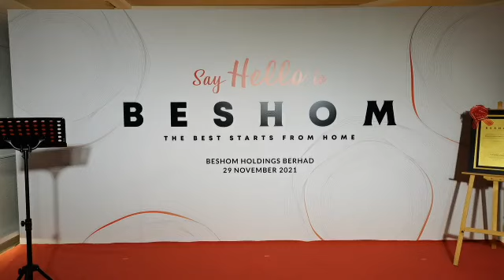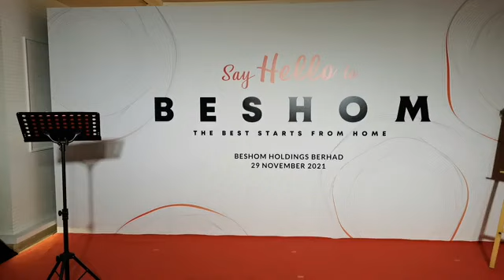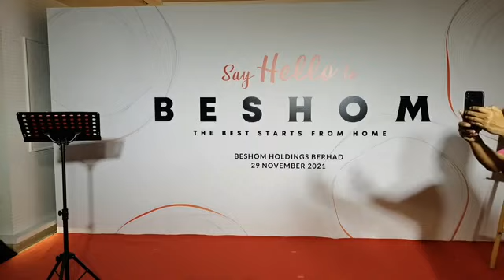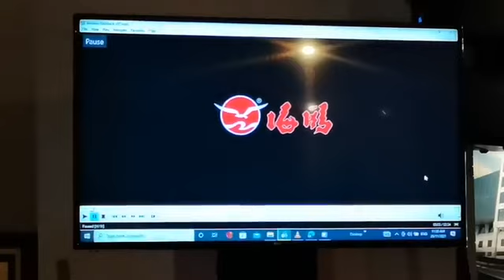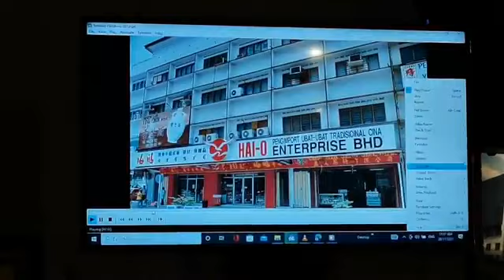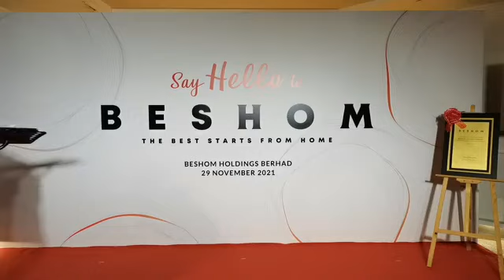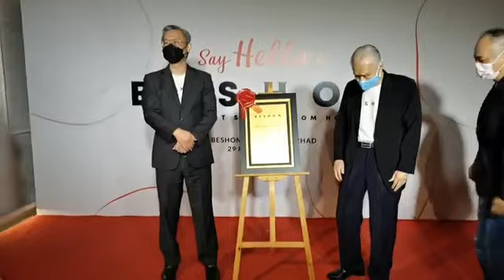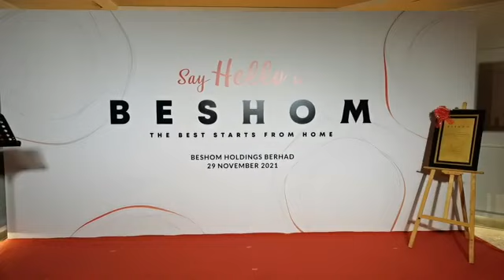BESHOM Launching Ceremony 海鸥控股有限公司推介仪式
📌We believe in the importance of a good start, which underscores our motto of The Best Starts From Home. For over four decades, we have upheld our mission to enhance the well-being for all. What do we mean by wellness to all?

✅For Our People
Making wellness and healthcare products more accessible has and will always be our goal.

✅For Our Livelihood
A platform to enhance the quality of life by giving support and opportunities.

✅For Our Future
Improve the well-being of humankind through innovative healthcare and technology.

✅For Our Legacy
Building a world based on trust, values, integrity and sustainability for the future generations.

📌我们坚信千里之行，始于足下，“最佳生活•始于家元”。
BESHOM 秉持着海鸥自 1975 年创立以来的优良传统文化和理念，继续昂首翱翔，这是我们为提升人民健康福祉，开启美好生活质量的使命。
何为人民健康福祉？

✅以人为本
我们为每个人提供便捷可信的健康保健产品，这个承诺永不改变。

✅安居乐业
我们精心设计一应俱全的平台，为您提供支援，替您创造机会，让每一个人享受安居乐业的成果。

✅高瞻远瞩
通过崭新的医疗保健科技，改善人类健康，勇于创新，未来可期。

✅继往开来
建立一个融合信任，价值、诚信和永续发展概念的企业，继往开来，承先启后、延续美好。